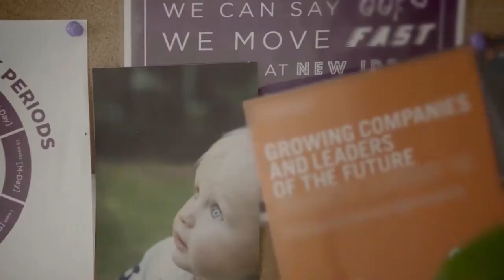Edible Blooms | Case Study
Edible Blooms is Australia’s favourite gifting service, delivering a unique handcrafted floral experience that you can eat from seven locations across Australia and New Zealand. Learn how inspirational Co Founder, Kelly Jamieson has made family and business work all together using the Neto ecommerce platform to streamline her business.